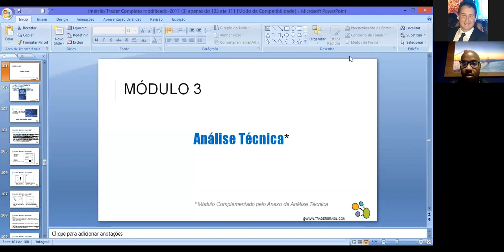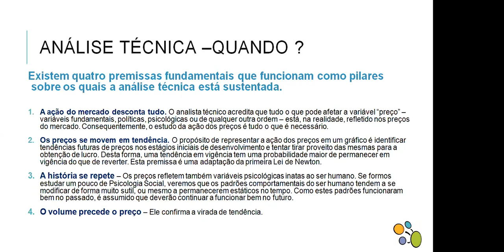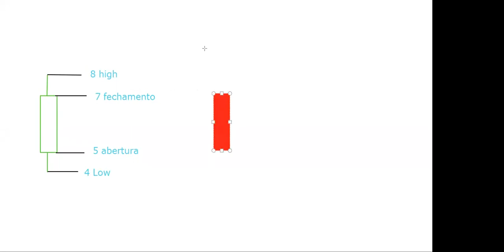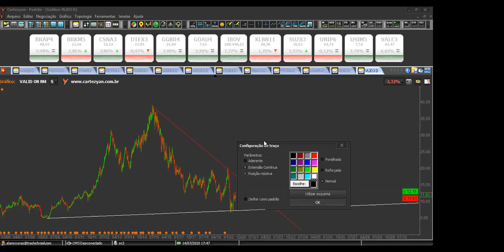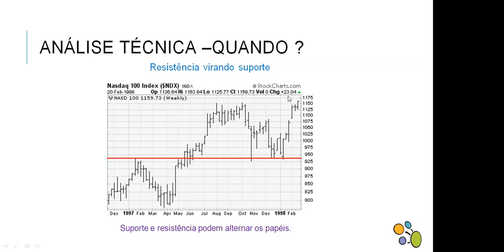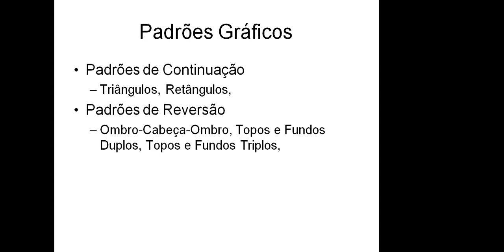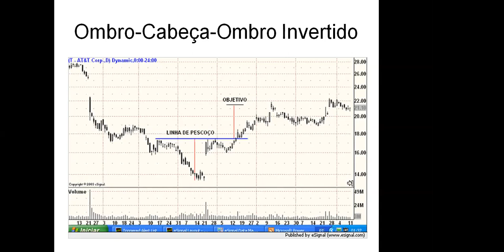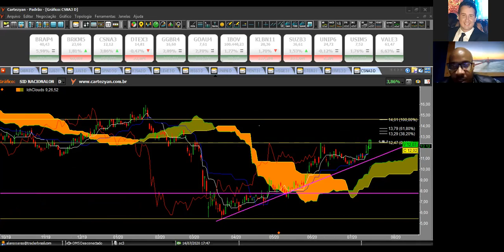Análise Técnica na Prática - Alan Soares (15.07.20)